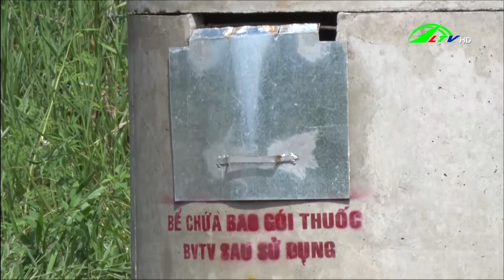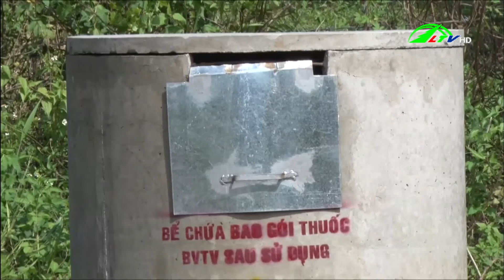Giá chuối giảm mạnh | 365 Ngày chuyển động 30/06/2021 - Lâm Đồng TV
Trồng xen măng cụt hiệu quả /- Đạ Huoai tập trung thu gom bao bì thuốc bảo vệ thực vật /- Gà mía tăng giá nhưng nông dân không có gà bán /- Giá chuối giảm mạnh